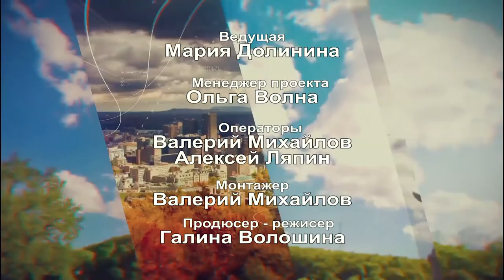ЖЗМ: Звездная болезнь, дружба и другие тайны театра Блеск Privet Bonjour Hello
Наш новый проект "ЖЗМ - Жизнь Замечательных Монреальцев" Сегодня: как не подхватить бациллу звездности и бывает ли дружба в творческом мире? Тайны музыкального театра "Блеск".

Today we’re having an interesting conversation with two local actresses Janna Borne & Anna Krivitskaya, stars of the Theatre Blesk Montreal.

Privetbonjourhello.ca